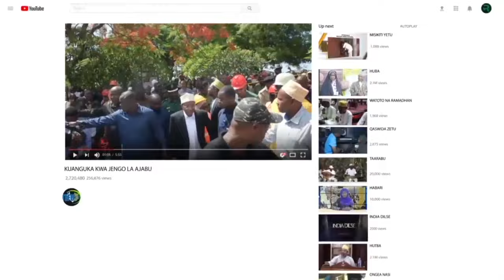RAIS MWINYI MDAHALO MUUNGANO UWT MLIMANI CITY DAR